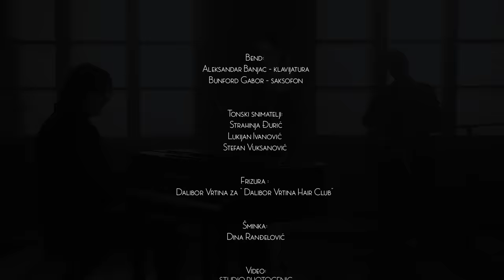Tijana Bogicevic- Hajde Onda Nista ( Cudo Live! Session)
“Cudo Live! Session” sniman je krajem Septembra 2018. godine u Beogradu, kao najava koncerata i zivih izvodjenja albuma Cudo!

Izvrsni Producenti:

Tijana Bogicevic i Dusan Alagic

VIdeo Produkcija : Photogenic Studio

Muzika i tekst : Dusan Alagic
Klavir: Aleksandar Banjac
Saksofon: Gabor Bunford

Tonski snimatelji:

Strahinja Djuric,
Stefan Vuksanovic
Lukijan Ivanovic

Miksano u "Studio u noci", Beograd

Frizura- Dalibor Vrtina za " DV Hair Club"
Sminka- Dina Randjelovic

Hvala Marku Spalevicu na bezrezervnoj pomoci!
Hvala Emiliji Gajic na dodatnom video materijalu.

Label and copyright : Tijana Bogićević